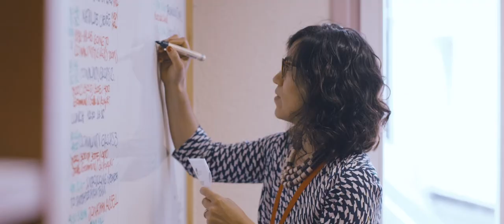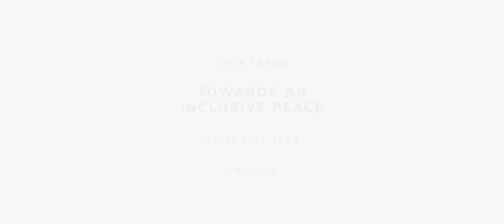Caux Forum | Towards an Inclusive Peace TIP (Short)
Discover Towards an Inclusive Peace, an event part of the Caux Forum, which will take place from 11 until 15 July 2018.